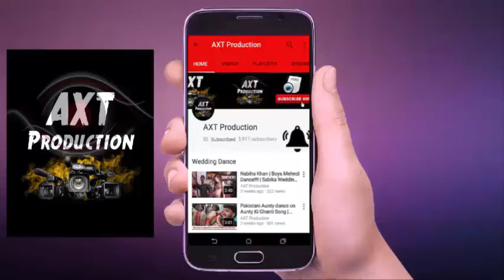Bigg Boss Shilpa Shinde REVEALS Why She Withdraws Case Against Bhabhi Ji Ghar Par Hain Producer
Shilpa Shinde REVEALS Why She Withdraws Case Against Bhabhi Ji Ghar Par Hain Producer